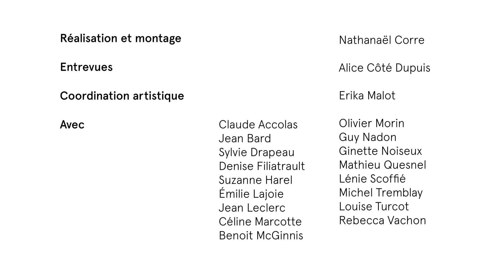Capsule 75e anniversaire du TRV - Amour et transmission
Guy Nadon, Louise Turcot, Lénie Scoffié, Sylvie Drapeau, Denise Filiatrault et Ginette Noiseux témoignent de l'importance de l'amour et de la transmission dans les 75 ans d'histoire du Théâtre du Rideau Vert.